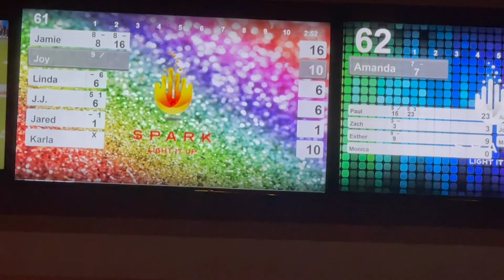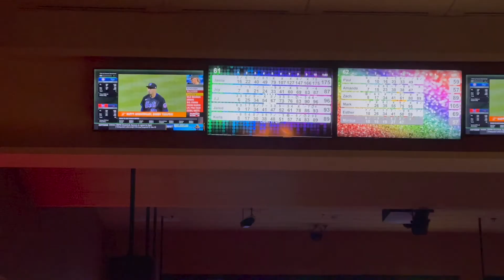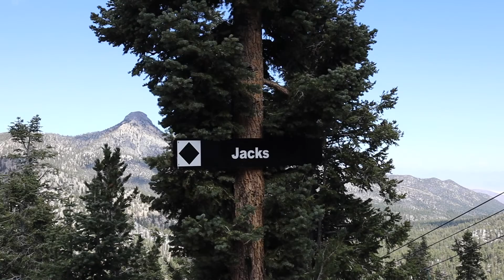Work Vlog || Omega Mart, Bowling, and Mount Charleston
Hi there! My name is Karla and I am so glad you found me!
I am a full time stay at home mom/wife with a full time job that is trying to figure out a way to juggle life around!

Come with me on my work adventures! We had company events this week and I wanted to bring you guys along! First, let's go to Omega Mart, then bowling, and we will finish off with some outdoor activities at Mount Charleston!

I hope you find my channel to be a happy and inviting environment. I look forward to getting to know you and for you to get to know me!

Hope to hangout with you again and to see you soon! Have a BLESSED day!

~Always remember, the world's your oyster.~